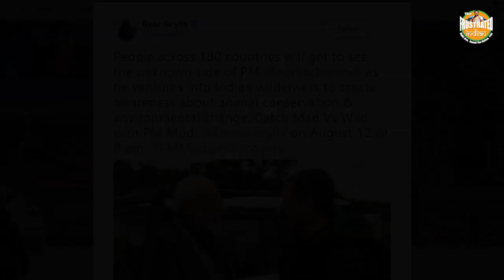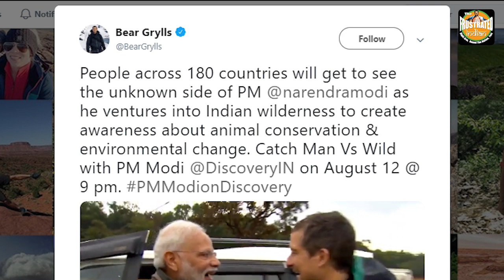'Man Vs Wild' with Modi: PM Modi to feature on screen with Bear Grylls in Discovery's show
'The Frustrated Indian' is India's most loved content platform since 2012. This is our official YouTube channel.